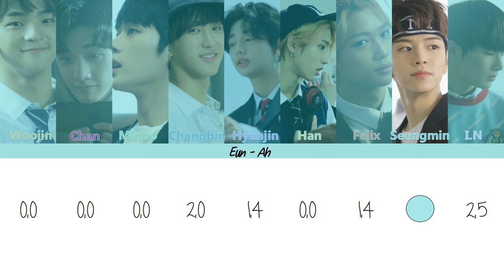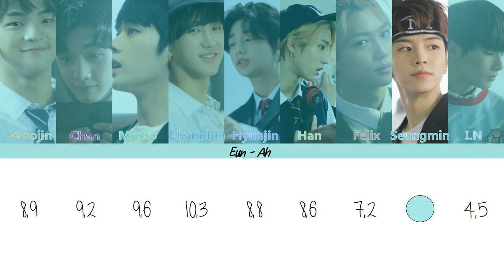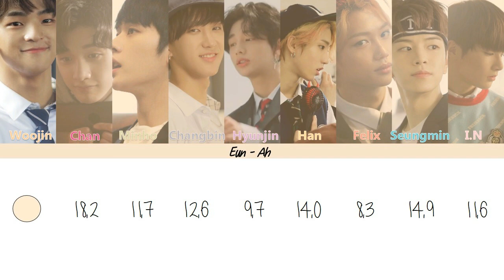How would Stray Kids sing - Icy by Itzy [Han|Rom|Eng]